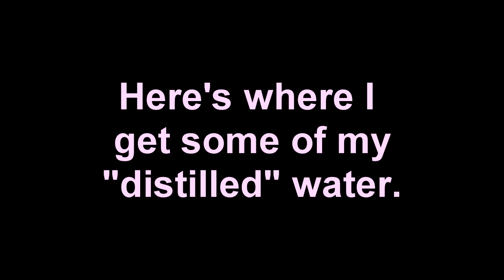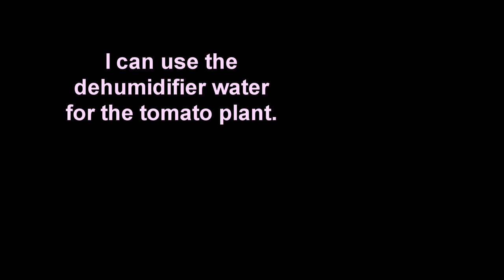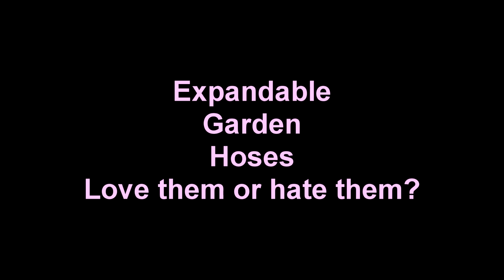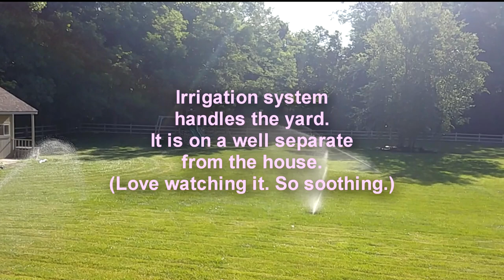How To Water HousePlants - And A Great Way to Get Water!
I have a new way of watering my houseplants and it is so fun and relaxing to spray them all. Using it outside, I can let the mist fly and treat the plants anytime I feel like it.

Inside, I can direct the spray right at the base of the plant at soil level so that I don't splash the leaves if that should be a problem for a plant. Try one of these and you'll see what I mean.

Also check your dehumidifier. It is a great source for "distilled" water for your plants.

Thank you for making us one of your channels to watch!

Kim's Gardens - The Hypertufa Gardener
116 W National Rd

I offer these videos for fun and teaching purposes.
 Please use the materials responsibly & safely. 👩